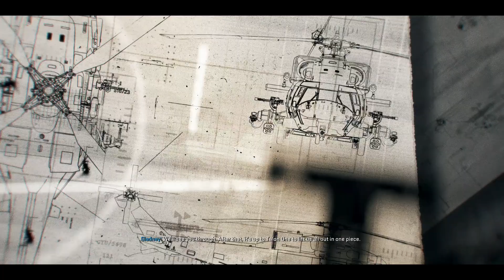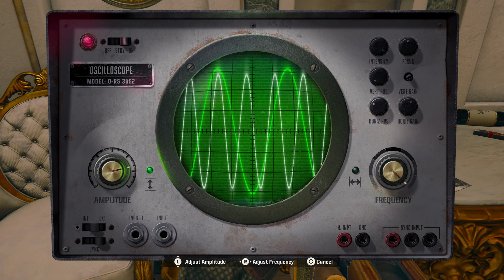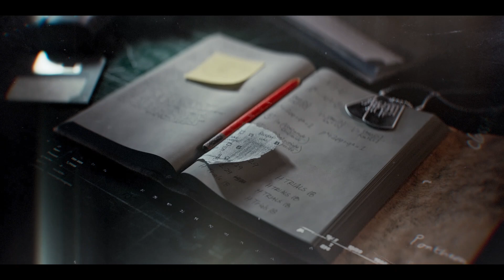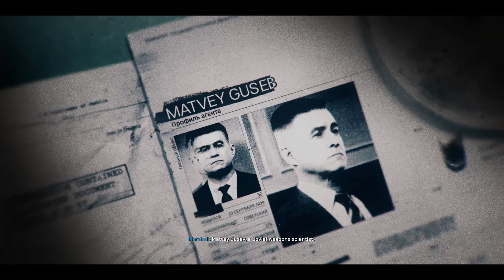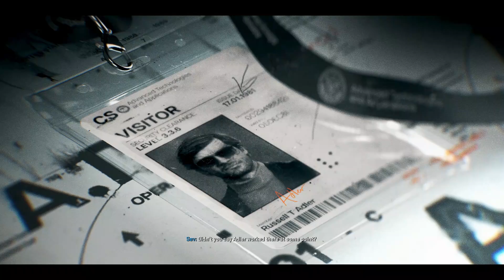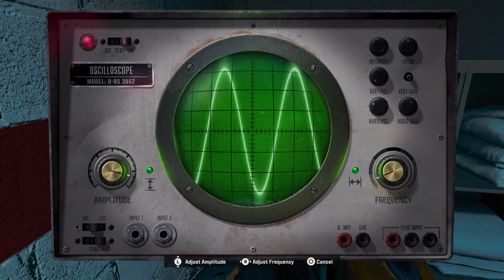CALL OF DUTY BLACK OPS 6 PS5 Walkthrough Gameplay Part 3 - BETRAYAL (COD 2024 Campaign)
Call of Duty Black Ops 6 2024 Campaign Walkthrough Gameplay Part 3 includes a Full Game Review, Full Gameplay and Story Campaign Mission 5 and 6 of the BO6 Full Campaign for PlayStation 5 (PS5), Xbox Series X/S and PC. Call of Duty Black Ops 6 2024 Gameplay Walkthrough will include a Review, Reaction, PS5 Pro Gameplay, PC Gameplay, Full Story Campaign, Safehouse (Player Upgrades, Puzzles), Zombies (Terminus, Liberty Falls, Easter Eggs), Cinematics, Cut Scenes, OST and the Full Story until the Ending.